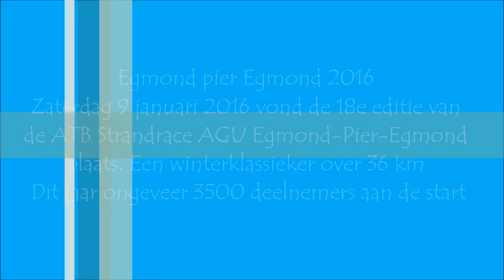Egmond Pier Egmond 2016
Strandrace voor mountainbikers.
Als bijna laatste van start gegaan om de achterkant van het peloton te filmen met een camera voor en nog een camera aan de achterkant van de fiets, dat geeft een mooi beeld van de strijd achter in het peloton, het is ook leuk om daar te fietsen en daar gaat het bij de meeste om.